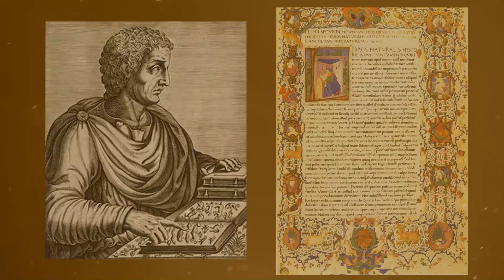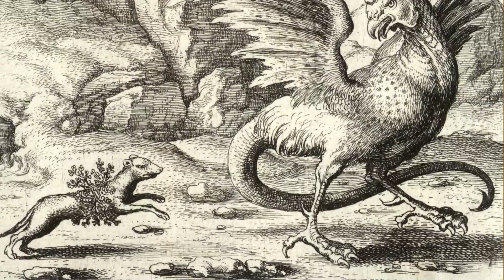MF #42: The Basilisk [European Mythology]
Hello Everyone, today we are taking a look at the mighty Basilisk from European Mythology and Folklore.

Guillem H. PongiluppiPRO - Guillem H. PongiluppiPRO